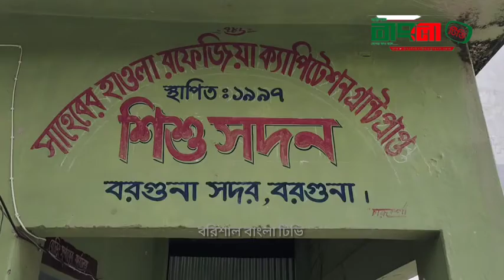বরগুনা সদরের সাহেবের হাওলা শিশু সদন ও এতিমখানার চিত্র দেখুন।